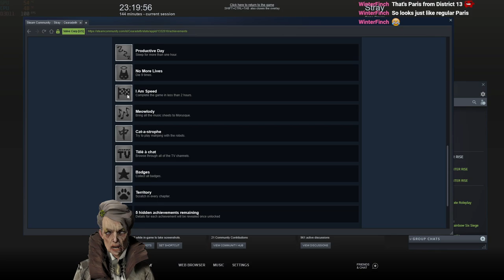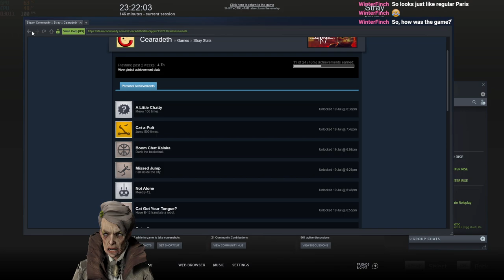Ceara plays - Stray (Entire Game)